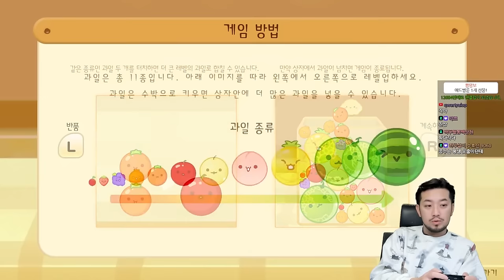수박 게임 | 과일을 합쳐 수박까지 키우는 게임 - 풀버전